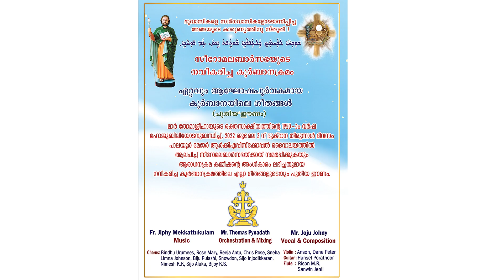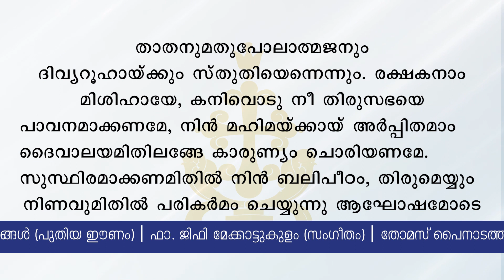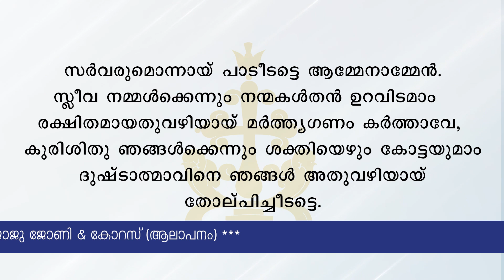07 നാഥനിലെന്നും റാസ NADHANILENNUM RAZA Sanctuary Hymn Syro-Malabar Qurbana - New Tunes